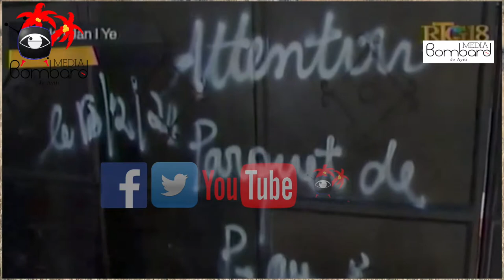Operasyon Delma 75 Komisè Gouvènman PÒTOPRENS Mèt Jacques Lafontant